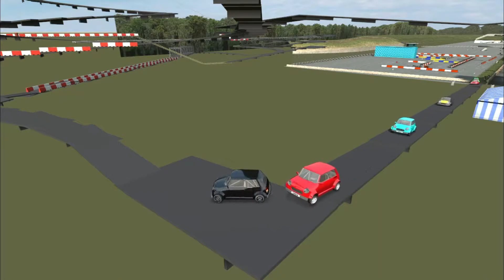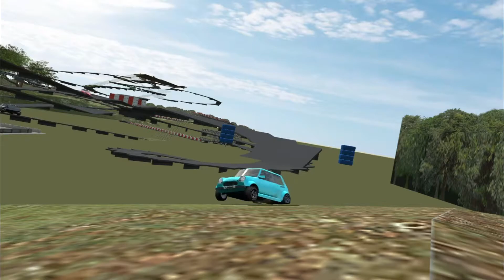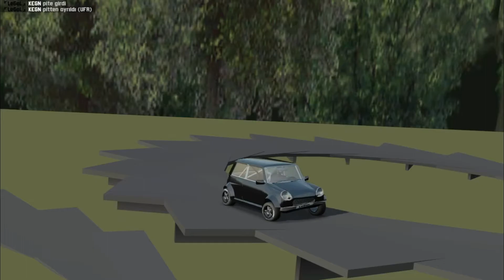LFS - PARKUR YARIŞ ETKİNLİĞİ !! MUHTEŞEM LAYOUT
Selam brolar, bugün efsane parkur layoutunda yapmış olduğumuz parkur yarışının videosunu sizlerle paylaştım. Umarım keyif alırsınız. Videoya like atarak yorum yaparak ve videoyu paylaşarak bana destek olabilirsiniz. İyi seyirler diliyorum :)
⚙️ Ekipmanlarım
Klavye ► Bloody b120 ✔️
Mouse ► Bloody T5 ✔️
Kulaklık ► Logitech G231 ✔️
Hoparlör ► Creative Inspire T3200 ✔️